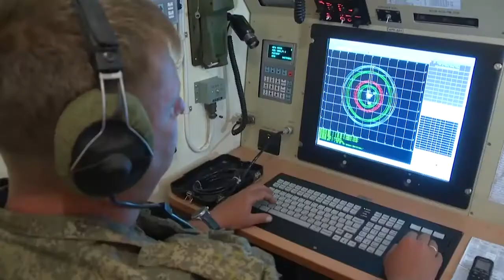На полигоне Капустин Яр прошли первые ракетные стрельбы из ЗРК «Тор-М2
В Астраханской области состоялись первые ракетные стрельбы из зенитных ракетных комплексов войсковой ПВО Сухопутных войск «Тор-М2»